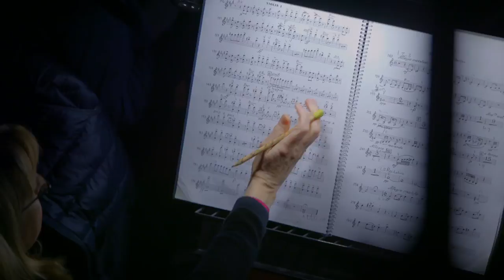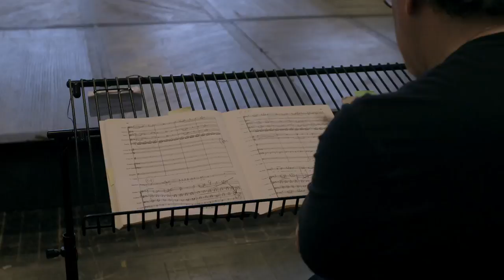Antonio Pappano, Anna Netrebko, Željko Lučić and Phyllida Lloyd on Verdi's Macbeth (The Royal Opera)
Music Director of The Royal Opera Antonio Pappano, soprano Anna Netrebko, baritone Željko Lučić and director Phyllida Lloyd discuss The Royal Opera's production of Verdi's Macbeth.

Verdi’s life-long love affair with Shakespeare’s works began with Macbeth, a play he considered to be ‘one of the greatest creations of man’. With his librettist Francesco Maria Piave Verdi set out to create ‘something out of the ordinary’. Their success is borne out in every bar of a score that sees Verdi at his most theatrical: it bristles with demonic energy.

Phyllida Lloyd’s 2002 production for The Royal Opera is richly hued, shot through with black, red and gold. The witches – imagined by designer Anthony Ward as strange, scarlet-turbaned creatures – are ever-present agents of fate. Lloyd depicts the Macbeths’ childlessness as the dark sadness lurking behind their terrible deeds. The Royal Opera’s production uses Verdi’s 1865 Paris revision of the opera, which includes Lady Macbeth’s riveting aria ‘La luce langue’.